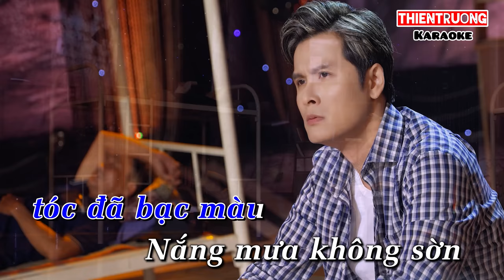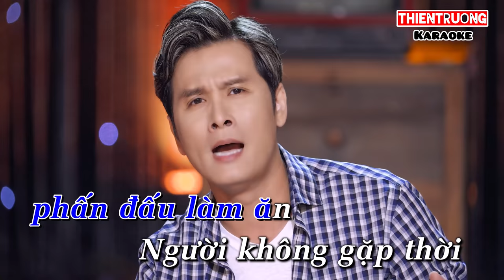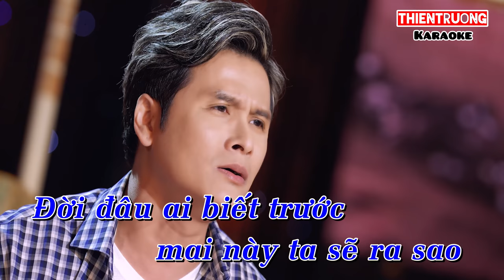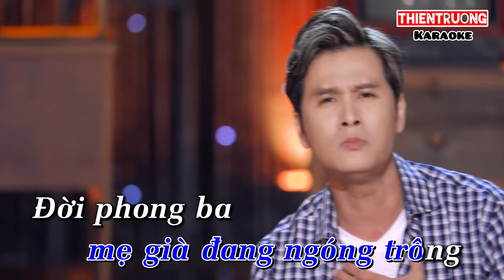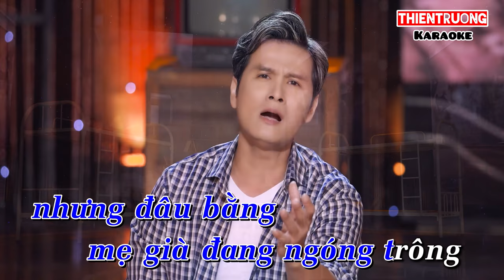Cơm áo gạo tiền-Karaoke Thiên Trường (Beat Chuẩn) 2023 ThienTruongOFFicial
Đời cần lao,mới đó thôi tóc đã bạc màu
Nắng mưa không sờn chỉ vì miếng cơm manh áo
Nhìn về tương lai gởi trao tấm thân hao gầy
 Rày đây mai đó mong được cuộc sống ấm no

Đời cho ta thấm thía câu thế sự cuộc đời
Đôi khi ta giàu bệnh tật thì cũng xuôi tay
Giàu nghèo như nhau rồi cũng trở về cát bụi
Đời đâu ai biết trước mai này ta sẽ ra sau

——-Điệp Khúc/-

Đời phong ba xa mẹ mất cha ….cơm áo gạo tiền cái thời mưu sinh bương chảy bán bưng
Học người ta phấn đấu làm ăn
Người không gặp thời bao năm lận đận
nghèo đói cứ đeo

Nghèo là chi mà cứ nghĩ suy…cơm áo gạo tiền đã làm cho ta cuộc sống đảo điên
Mãi chạy theo tiền tài danh vọng
tiền tuy quan trọng nhưng đâu bằng mẹ già đang ngóng trông

DANG KI KENH TAI THIENTRUONGOFFICIAL